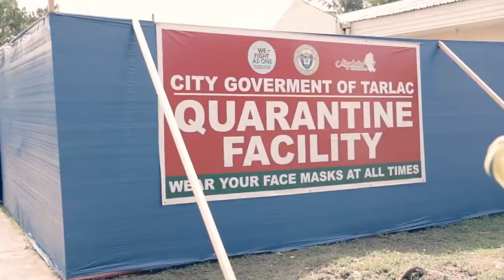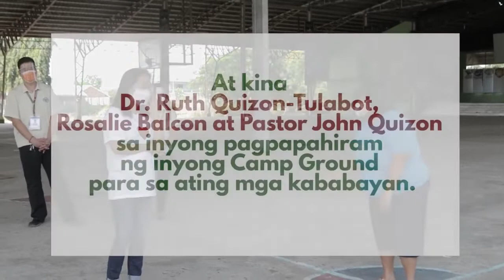Thank you, Quizon Family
MUST WATCH: Tunghayan po natin ang istorya sa likod ng Tarlac City Quarantine Facility.
Maraming maraming salamat po sa pamilya ni late Pastor Dr. Emmanuel Quizon ng Independent Baptist Mission for Asians (IBMA).
At kina Dr. Ruth Quizon-Tulabot, Rosalie Balcon at Pastor John Quizon sa inyong pagpapahiram ng inyong Camp Ground para sa ating mga kababayan.